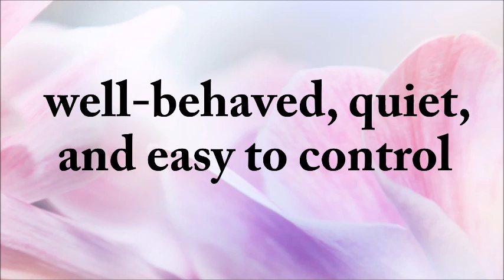Meaning of docile